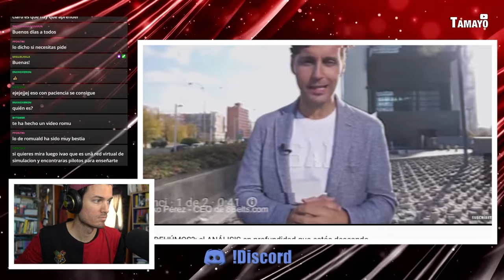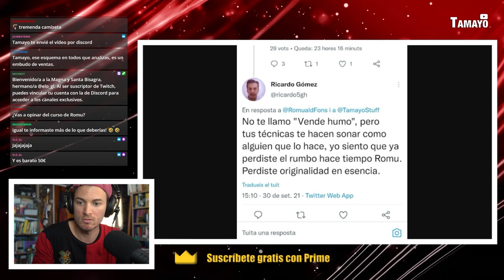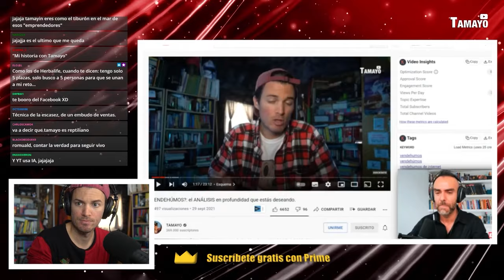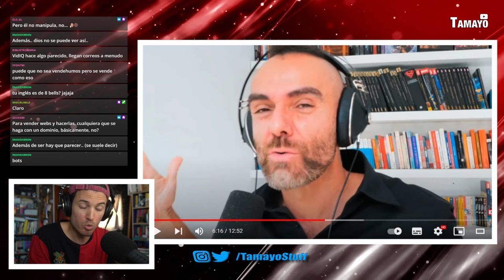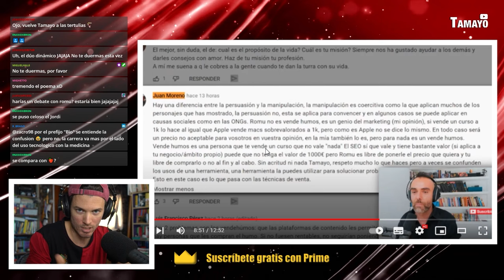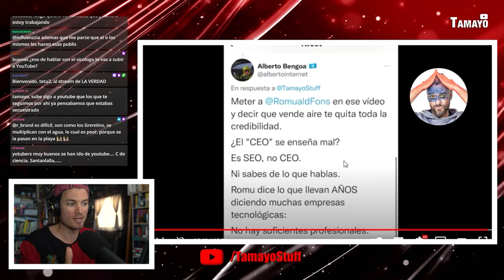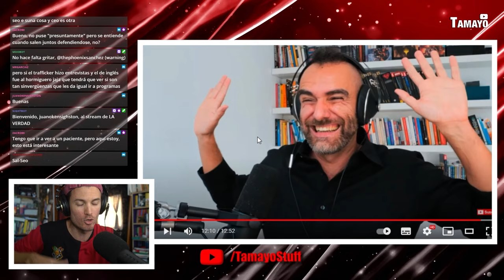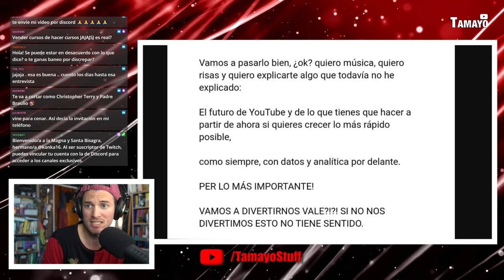ROMUALD FONS me ATACA y yo le RESPONDO | VIDEORESPUESTA y opinión de CRECETUBE y los VENDEHUMOS.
El MEJOR curso de YouTube del sistema solar está a punto de empezar de nuevo). 👇

Únete a la DISIDENCIA CONTROLADA: un podcast donde analizo las más locas teorias de la conspiración

- Fecha de emisión en twitch: 02/10/2021